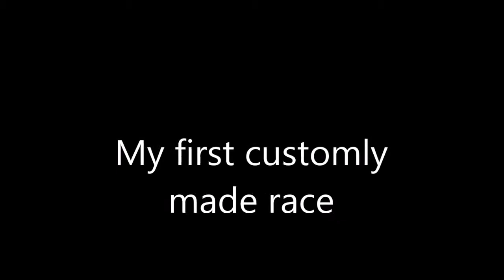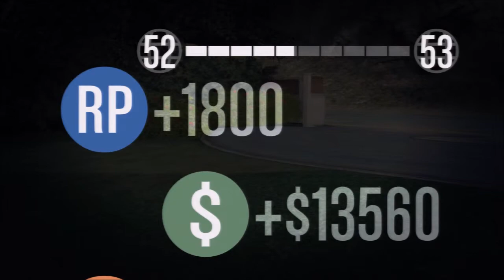My first GTA5 race make test...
This channel will be used from now on for me to upload GTA5 oline events, as well as Call of Duty online events I record in HD so you will always have to best quality and I do these events every Friday, Saturday, and Sunday on PSN. Thanks and hope to see you all online in one of my events (IF YOU DARE)!!!